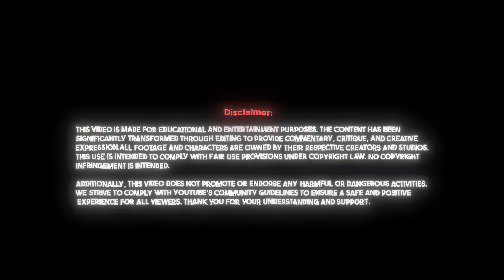Bakugo Twixtor Clips (Bakugo's Demish)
Character name:
Anime:
Episode:
Type: Raw Scenes/Clips For Editing/Twixtor clips